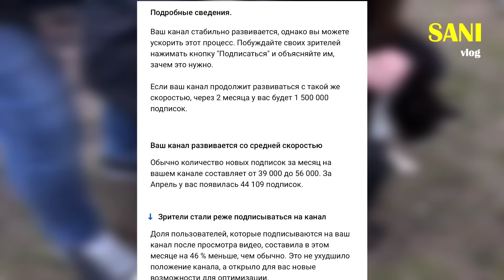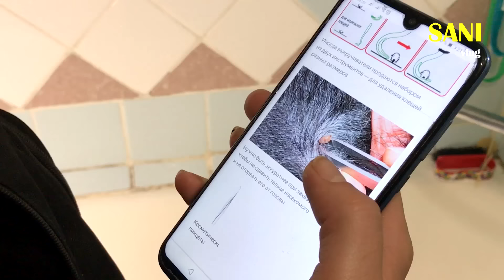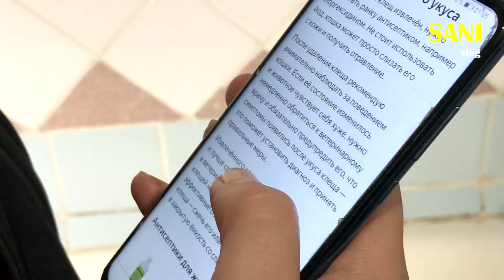Спасение кота от клещей. Котик ищет дом / SANI vlog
Эта история про спасение кота от клещей. Котик ищет дом / SANI vlog

9 Мая мы с друзьями пошли на речку. Неподалеку от нашего места в кустах оказался черно-белый кот. Кот был настолько голоден, что глотал кусками хлеб. Мы заметили в теле кота множество клещей. Клещи были как маленькие, так и огромные. И тогда мы решили забрать кота домой, помыть, вытащить всех клещей, показать ветеринару и затем найти ему новый дом. Сколько же трудностей и сюрпризов нас ждало потом...
В этом видео мы расскажем, что делать, если укусил клещ, а так же покажем, как правильно доставать / удалять / вытаскивать клещей.

!!! ИНФОРМАЦИЯ ДЛЯ ТЕХ, КТО ХОЧЕТ ЗАБРАТЬ КОТА !!!
Кот находится в Беларуси в городе Бобруйске. Мы готовы лично доставить кота к Вам домой в любую точку Беларуси. А если Вы живете за пределами Республики Беларусь и готовы сами приехать к нам, пожалуйста, помечайте это в своем сообщении. Расскажите нам подробно, почему этот котик должен достаться именно Вам.

Как только мы найдем коту новый дом, на этом канале выйдет видео, в котором мы все расскажем и покажем.

Возраст кота примерно от 2 лет. Точно сказать невозможно. Стерилизован. От глистов и паразитов очищен. Блох и клещей нет. Очень ласковый, очень ручной и очень красивый. Спокойный, дружелюбный и временами игривый. Любит быть всегда рядом, зачастую на руках. В отличии от маленьких котят, этот кот полностью готов к домашней жизни. Уже приучен к лотку, не вредит и кушает любую еду. Подарите ему любовь, ласку и заботу, и он будет обожать Вас до конца своей жизни.
Мы старались кормить кота "натуркой", поэтому будущий хозяин смело может продолжать кормить едой со своего стола (не соленой, не перченой, не жареной, не жирной и т.д.), либо по желанию перевести на кошачий корм. Имя котику не давали. Этим пусть тоже занимается будущий хозяин :)
Мы ищем взрослого надежного человека, который относится к животному как к члену своей семьи, а не как к временной игрушке! Если этот человек Вы, либо Вы знаете такого человека, пожалуйста, сообщите нам.

ВАЖНО!!! Чтобы не забивать диалоги и не тратить зря наше и Ваше время, ОГРОМНАЯ ПРОСЬБА писать только по вопросу "ЗАБЕРУ КОТА". Только, если Вы 100% уверены, что готовы взять кота, и если Вам уже исполнилось 18 лет.

Остальных хочу попросить ПОДЕЛИТЬСЯ этим видео с друзьями и помочь распространить этот видеоролик. Так же не забудьте оценить видео ЛАЙКОМ  и написать несколько комментариев. Это поможет продвижению видео. Большое спасибо каждому, кто помогает нам помогать им!

$ Добровольные пожертвования:
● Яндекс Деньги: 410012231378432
Будем благодарны за любую сумму!

Всем привет. Меня зовут Саша. На этом канале "SANISHOW" мы подбираем выброшенных или просто бездомных животных, лечим их, снимаем весь процесс на камеру, затем делаем видеоролик, с помощью которого находим им новый дом. Так же рассказываем интересные истории, снимаем приколы и фейлы с участием наших домашних животных, и многое другое...

Если вам понравилось это видео про спасение котенка, на нашем канале "SANISHOW" вы можете посмотреть другие видео про спасение животных.

Любите и не обижайте животных.
Делайте добрые дела!
г. Бобруйск.
Республика Беларусь.